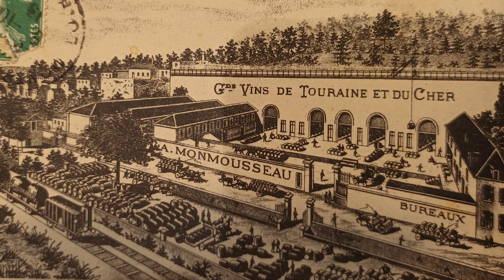Visite de la Maison Monmousseau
Les caves de la Maison Monmousseau sont un site incontournable de l’œnotourisme du Val de Loire. A quelques minutes du Château de Chenonceau, vous commencerez votre visite en plein air par un point de vue exceptionnel sur le Cher et la célèbre « Vallée des Rois », qui fut aussi le plus grand lieu de l’habitat troglodytique en France ! Vous pénétrerez ensuite dans un univers de lumières, un labyrinthe de parois habillées d’une myriade d’œuvres époustouflantes. Au terme de ce voyage, vous serez initié aux secrets des grands vins à fines bulles…. Venez admirer ce lieu unique alliant art et histoire, au cœur d’une des plus grandes caves de tuffeau de Touraine.